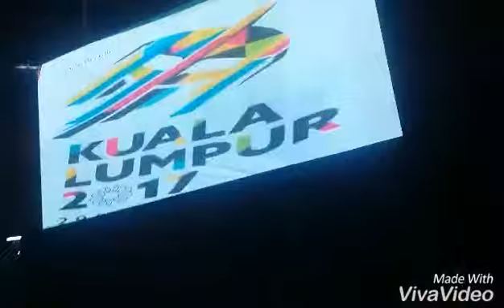BEGINILAH PERJUANGAN SUPPORTER KITA DI MALAYSIA...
Untuk timnas garuda muda
Kalahah menang hal biasa tp terus la berjuang untuk kemanang" selanjutnya.